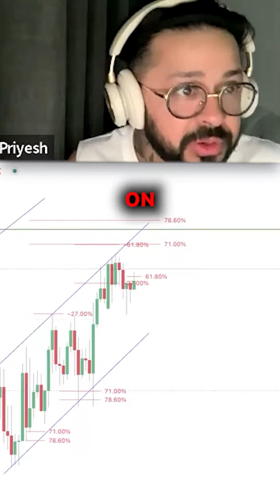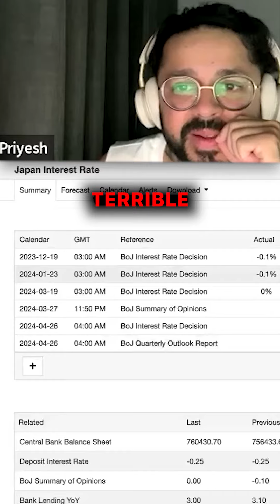Witness the Manipulation LIVE!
Last week we traded the Bank of Japan Cash Rate live and what an absolute car crash it was!

Have you ever seen anything like this before??

*Education or information provided by P8FX Trading Ltd, or its associates is neither a solicitation nor financial advice. You trade & Invest at your own risk.